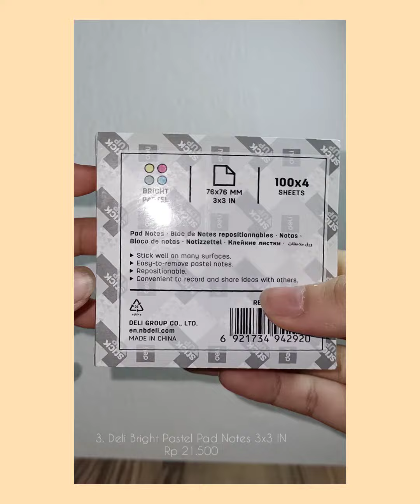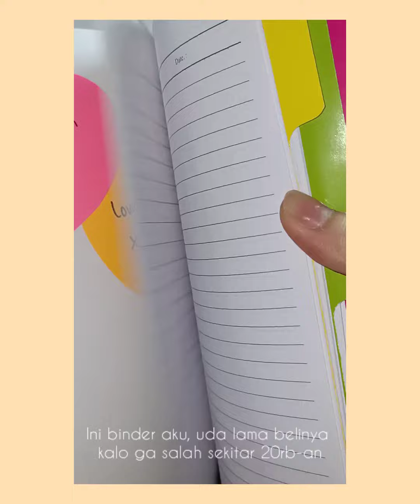Offline Store Mini Stationary Haul✨❤️ #1 | Indonesia🇮🇩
Today's video i'm going to show you guys what stationary i bought on offline store.

what i use :
→ filming : Oppo Reno 3
→ editing : InShot, PicsArt

InShot